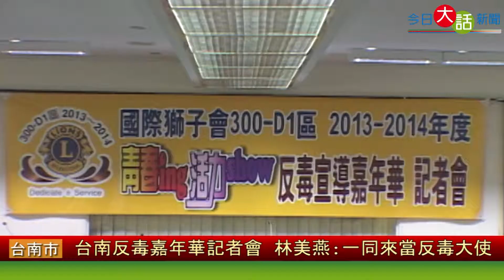台南反毒嘉年華記者會 林美燕:一同來當反毒大使-今日大話新聞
為了提倡反毒知識，國際獅子會和近百個單位將於11月30日在台南舉行反毒嘉年華會，林美燕議員為了宣導此活動特地在11月27日舉行記者替此活動推銷。詳全文請至